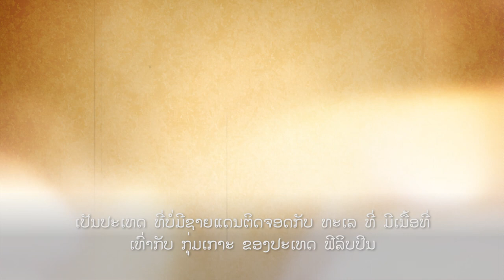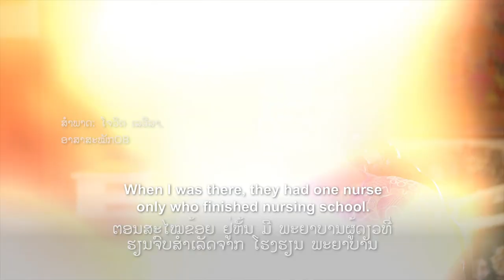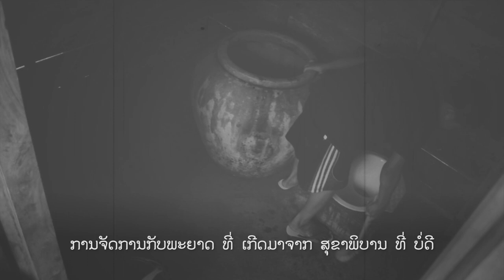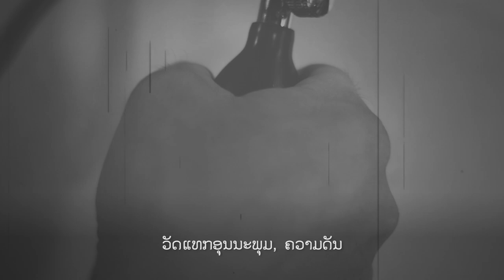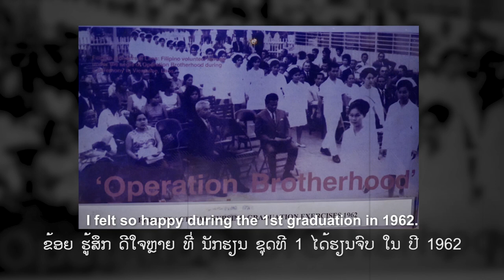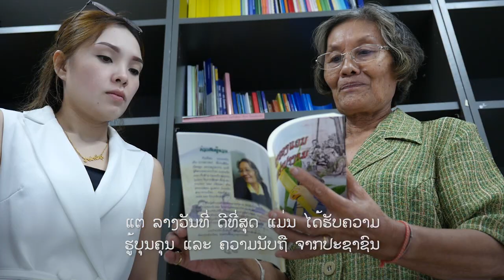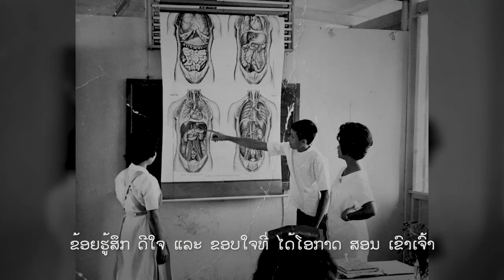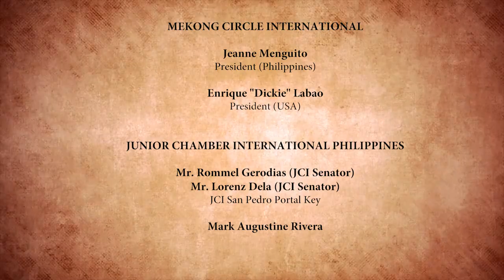FILIPINO PIONEERS IN LAOS (Operation Brotherhood)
Produced by: Masterpiece Media, Inc.
Date of Release: March 7, 2018
Producer: Alice Labaydan
Director of Photography: David Junsay, Jr.
Sound Engineer: David Junsay, Jr.

Masterpiece Media, Inc.